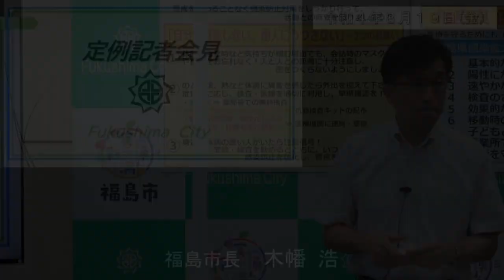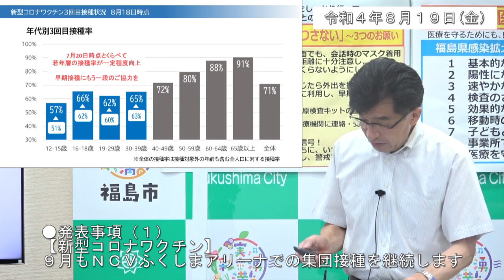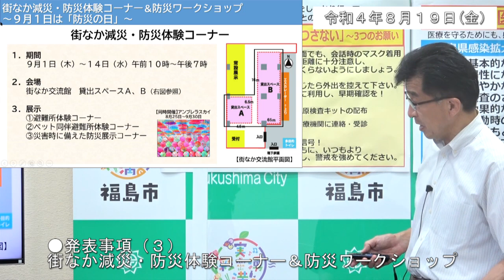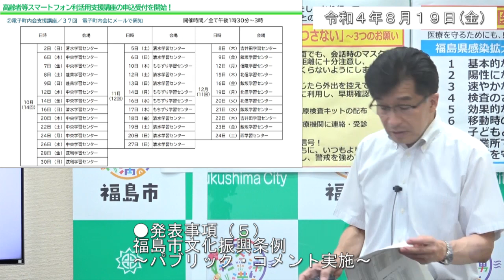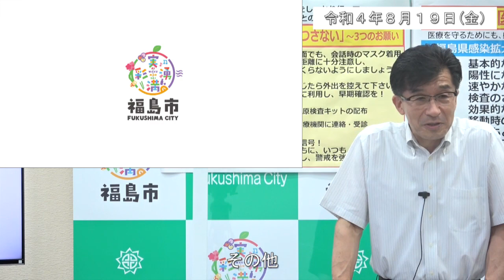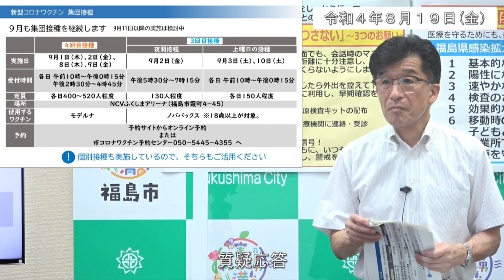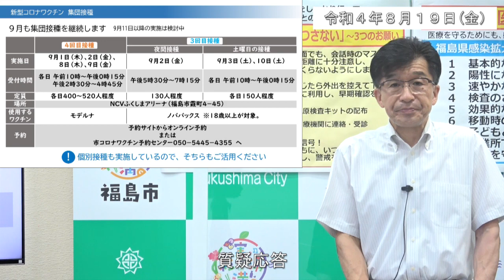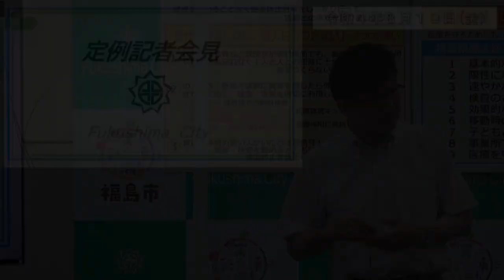【福島市】令和4年8月19日定例記者会見